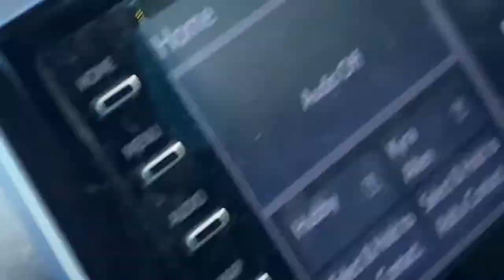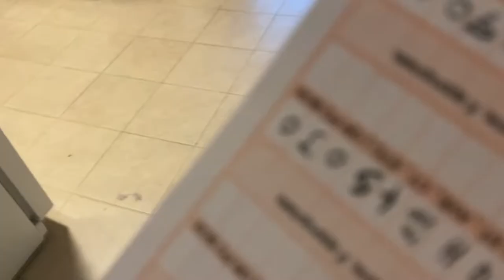WE MOVED INTO OUR NEW APARTMENT 2021 // Lily Allen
WE MOVED INTO OUR NEW APARTMENT 2021

YouVersion: Lily Allen

MUSIC

2 Peter 3:9